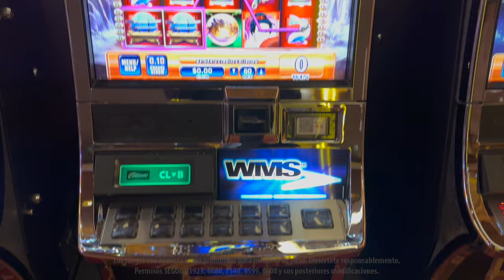Silk Kimono permitirá que la fortuna te sonría en cada uno de tus juegos.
Silk Kimono es un fantástico juego inspirado en la cultura japonesa. Cuenta con 5 rodillos de 20 líneas de pago. Si logras aterrizar 5 símbolos de geisha en una línea de pago activa, ganarás un premio de hasta 5,000 veces tu apuesta por línea. Suena interesante, ¿no?

¡Ven a probarlo hoy mismo!